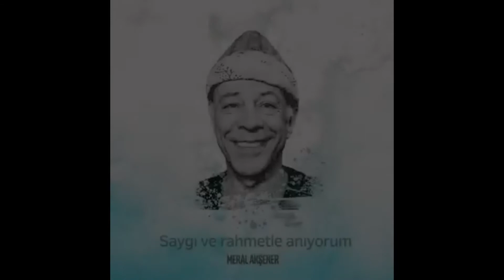MERAL AKŞENER TÜRK TİYATROSUNUN ÖNEMLİ İSİMLERİNDEN MÜNİR ÖZKUL'U SAYGI VE RAHMETLE ANMASI.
Türk tiyatrosu ve sinemasının hiçbir zaman unutulmayacak sanatçılarından, nesilden nesile aktarılacak altın değerinde eserleriyle milletimizin kalbinde taht kurmuş MünirÖzkul'u, vefatının yıl dönümünde saygı ve rahmetle anıyorum.
MERAL AKŞENER İYİ PARTİ GENEL BAŞKANI